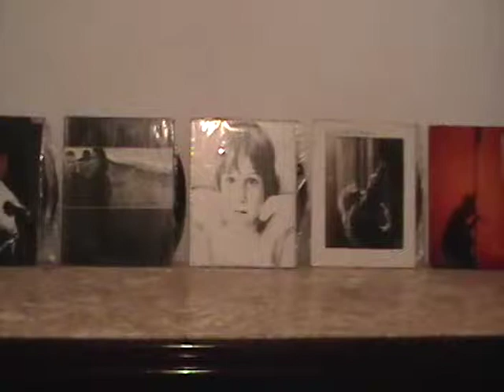Vendo LPs Raros - U2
Preço a combinar -- Entrega por conta do Comprador, sugerimos Sedex.

Oferecemos mais de 150 outros LPs, Incluindo
Roger Waters
Paul McCartney
U2
Genesis
Supertramp
Marillion
Pink Floyd
The Allan Parsons Project
David Bowie
Jean Michel Jarre
Jean Luc Ponty
Santana
Tears for Fears
Triumvirat
Emerson Lake and Palmer
Jimi Hendrix
Vangelis
Dire Straits
Kiss
Led Zeppelin
Duran Duran
Sting
Queen
Black Sabbath
Rush